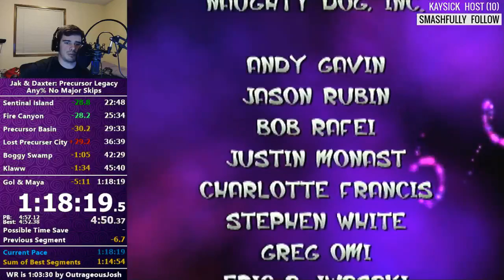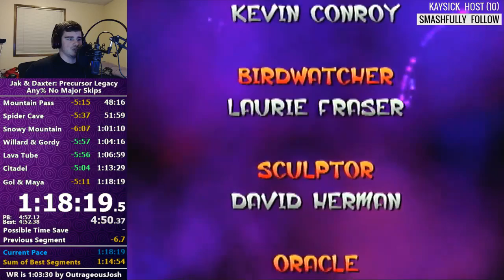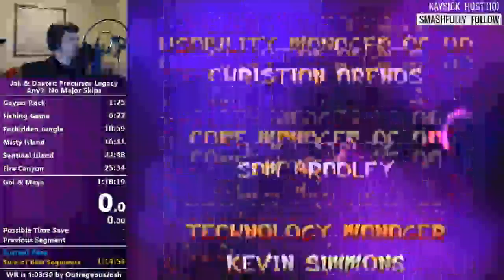No Major Skips in 1:18:19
Lost a minute to both Lost Precursor City and do a death in Citadel. Other than that this run was pretty solid. New goal is sub 1:15:xx! I'm ready to grind!!!